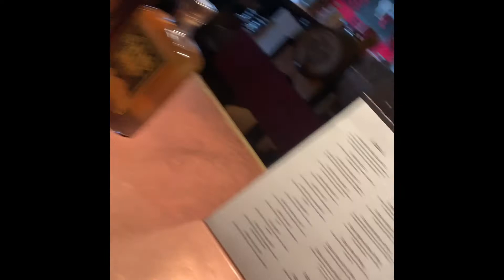Plan a trip to Denver ! Pandemic friendly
For those who love a good group trip or just want to know some pointers to having a fun trip to Denver Colorado!